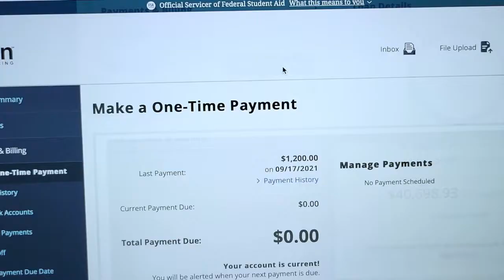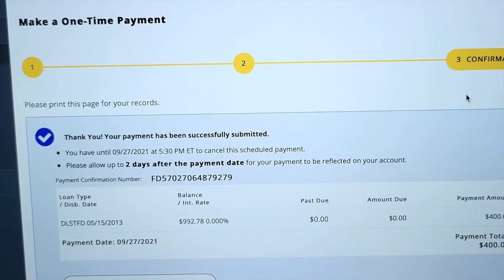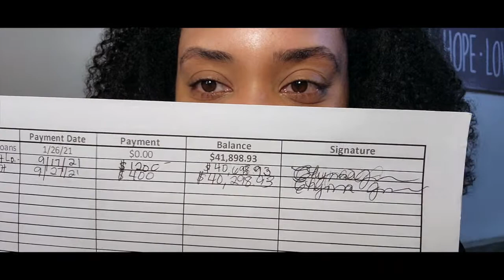Student Loans Payoff Ep. 2 - $1600 PAID OFF! 👏🏽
Hey Y'all! Welcome to episode 2 of my Student Loan Debt Repayment Series.. Today I wanted to not only make a second payment on my SLD, but I also wanted to encourage you all to stay consistent and not despise small beginnings! Enjoy!